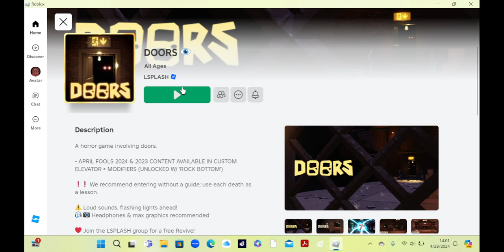doors ep4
4th doors ep